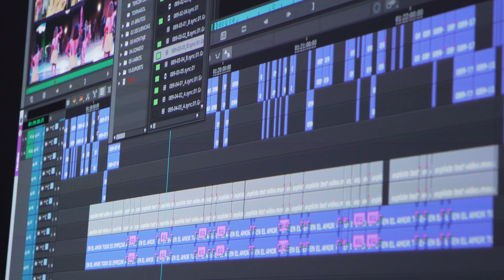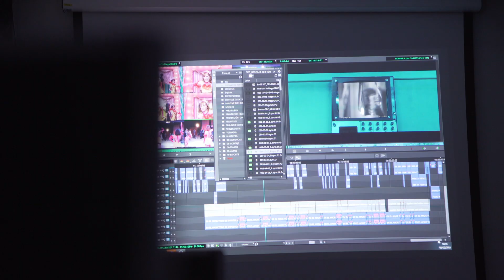🎬 Diplomatura en Montaje 2023 | ECAM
La Diplomatura en Montaje es una formación específica para llegar a ser un profesional capaz de integrarse en equipos de montaje, posproducción y efectos visuales para cine, televisión o publicidad.